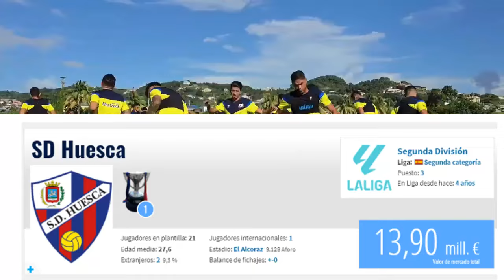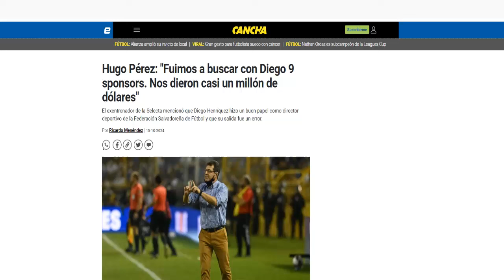HUGO PÉREZ PIDE CAMBIOS EN LA FESFUT "DIEGO HENRÍQUEZ DEBE VOLVER" - SALVADOREÑOS AL HUESCA Y LISTA